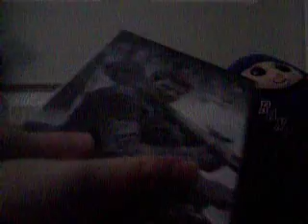Oblivion DVD Unboxing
Unboxing Oblivion